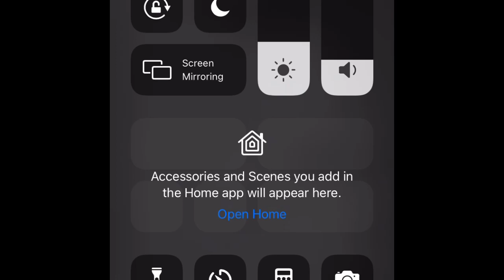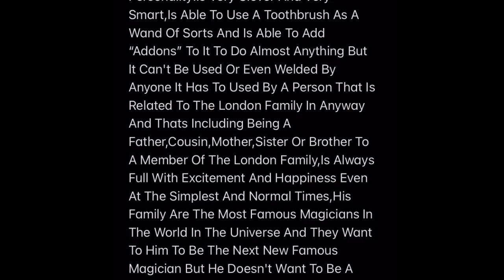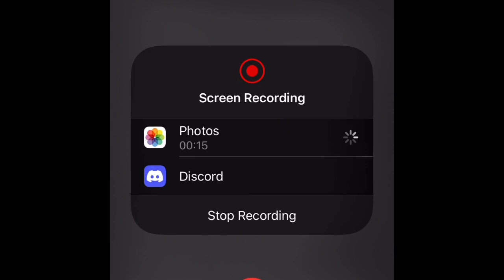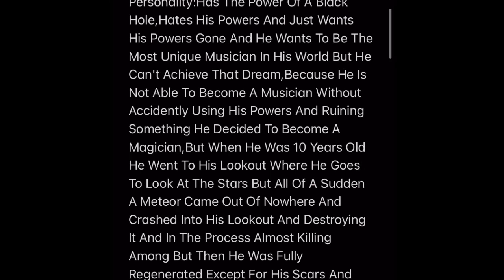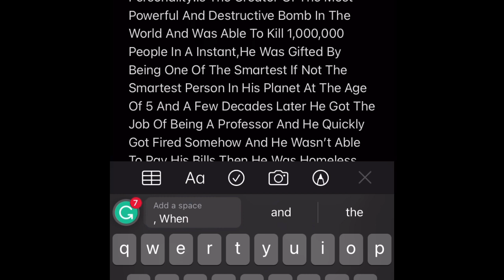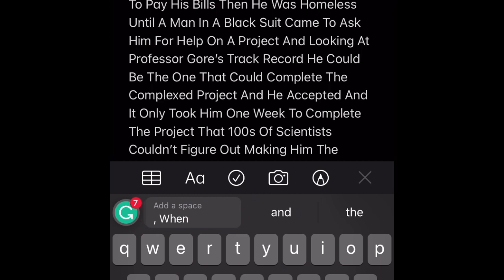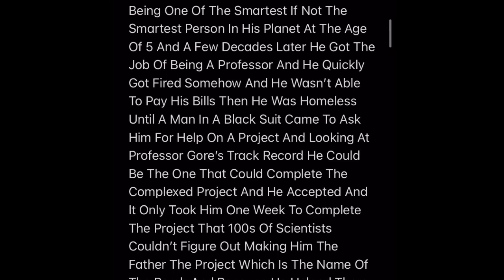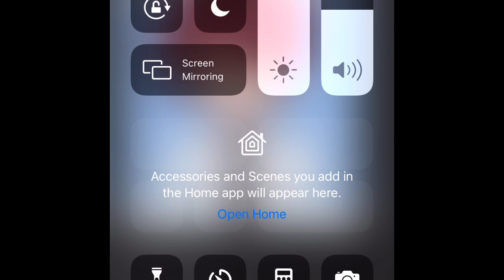The Insane Universe Character Reveals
Name:Longon London
Age:16
Pronouns:He/Him
Personality:Is Very Clever And Very Smart,Is Able To Use A Toothbrush As A Wand Of Sorts And Is Able To Add “Addons” To It To Do Almost Anything But It Can't Be Used Or Even Welded By Anyone It Has To Used By A Person That Is Related To The London Family In Anyway And Thats Including Being A Father,Cousin,Mother,Sister Or Brother To A Member Of The London Family,Is Always Full With Excitement And Happiness Even At The Simplest And Normal Times,His Family Are The Most Famous Magicians In The World In The Universe And They Want To Him To Be The Next New Famous Magician But He Doesn't Want To Be A Magician But A Scientist

Name:Among Frazer Pit
Age:19
Pronouns:He/Him
Personality:Has The Power Of A Black Hole,Hates His Powers And Just Wants His Powers Gone And He Wants To Be The Most Unique Musician In His World But He Can't Achieve That Dream,Because He Is Not Able To Become A Musician Without Accidently Using His Powers And Ruining Something He Decided To Become A Magician,When He Was 10 Years Old He Went To His Lookout Where He Goes To Look At The Stars But All Of A Sudden A Meteor Came Out Of Nowhere And Crashed Into His Lookout And Destroying It And In The Process Almost Killing Among But Then He Was Fully Regenerated Except For His Scars And Then His Eyes Turned From Brown To Blue And That’s How He Got His Powers

Name:Professor Gore
Age:42
Pronouns:Him/He
Personality:Is The Creator Of The Most Powerful And Destructive Bomb In The World And Was Able To Kill 1,000,000 People In A Instant,He Was Gifted By Being One Of The Smartest If Not The Smartest Person In His Planet At The Age Of 5 And A Few Decades Later He Got The Job Of Being A Professor And He Quickly Got Fired Somehow And He Wasn’t Able To Pay His Bills Then He Was Homeless Until A Man In A Black Suit Came To Ask Him For Help On A Project And Looking At Professor Gore’s Track Record He Could Be The One That Could Complete The Complexed Project And He Accepted And It Only Took Him One Week To Complete The Project That 100s Of Scientists Couldn’t Figure Out Making Him The Father The Project Which Is The Name Of The Bomb And Because He Helped Them Make It He Would Finally Get Payed 1,000,000 Dollars Because He Made The Project For The Government But A Couple Years Later He Looks On The News And Saw His Creation Be Used To Kill A Million People At Once Causing Destruction Nobody Couldn’t Even Dream Of And He Now Feels Like A Monster For Making That For Them Only For Some Money